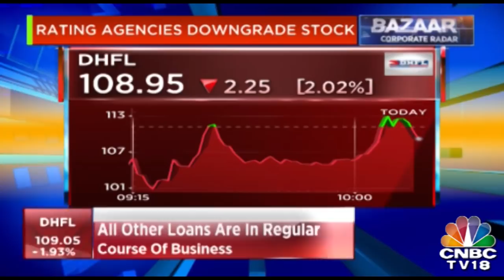DHFL Conference Call, Says Allegations Of Loans Being Disbursed To Non Existent Projects Are False